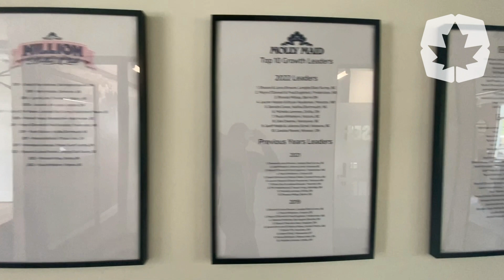The CFA Visits MOLLY MAID's New Headquarters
MOLLY MAID invited the CFA to its new Oakville, Ontario headquarters, and celebrated the introduction of new franchisees and a new model for the system. The Neighbourhood franchise model is designed for smaller markets and owner-operators like Alberta's William and Carla Belyea.

The CFA spoke to the Belyeas about why they chose MOLLY MAID, how they found the opportunity at the Franchise Canada Shows, and the questions prospective franchisees need to ask themselves before going into business.